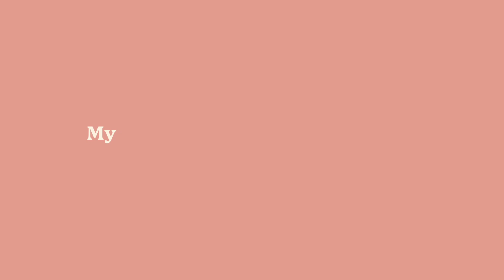My Approach: Part Art Part Science | Connie Lee | First Session Resources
Connie Lee is a Registered Social Worker licensed in Toronto, Ontario, and Calgary, AB.

► To book your first session with Connie or find another therapist, head

Connie's specializations include...
- Anxiety
- Relationships
- Burnout
- Self-Esteem
- Career Guidance
- Addiction
- ADHD
and more.

// First Session
First Session exists to help you find the right therapist for you. We've helped 1500+ people make meaningful connections with over 100 qualified therapists from Ontario and B.C.